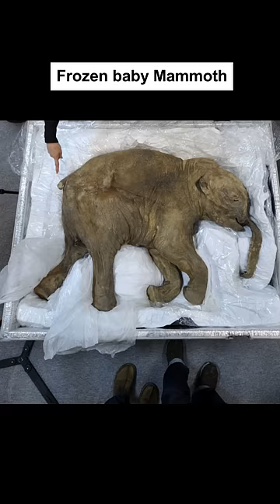Strangest Things Found Under Ice 😱 #62